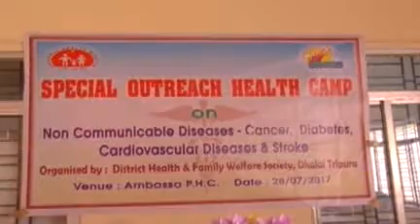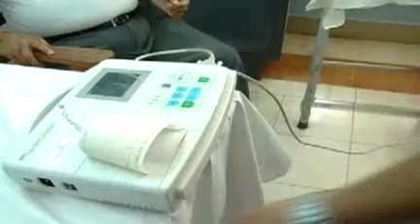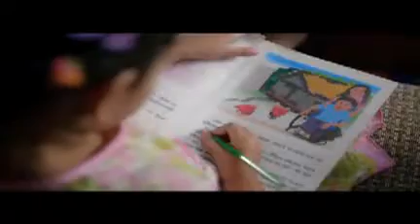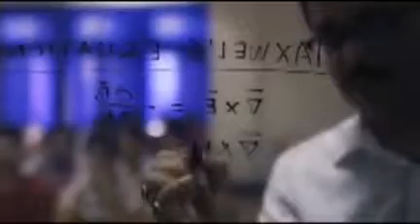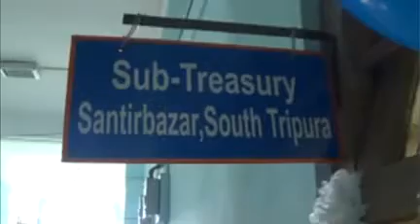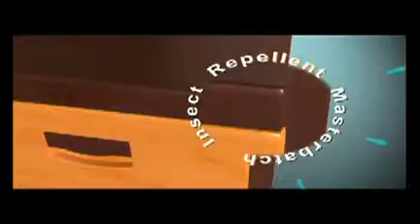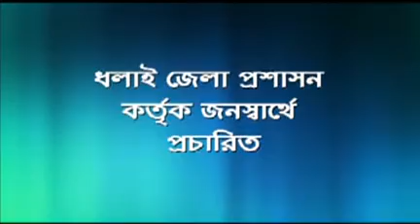28 07 17 Beng2